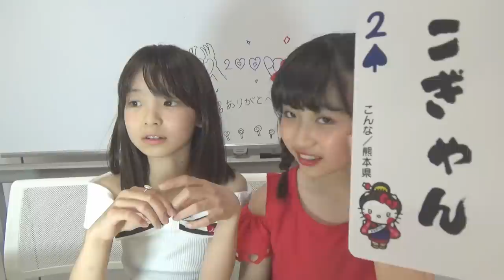ハローキティ方言トランプで学ぼう！【熊本編】